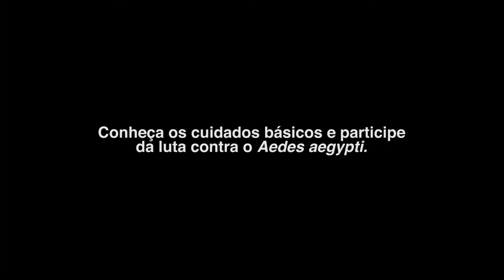Luta contra o Aedes aegypti